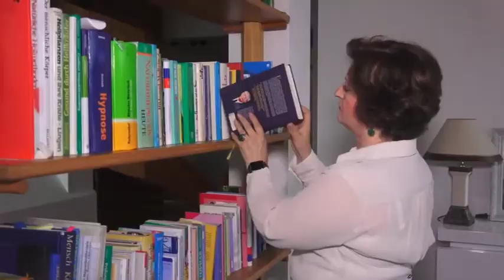hucre tedavisi hakkında Hülya Giebel bilgilendiriyor